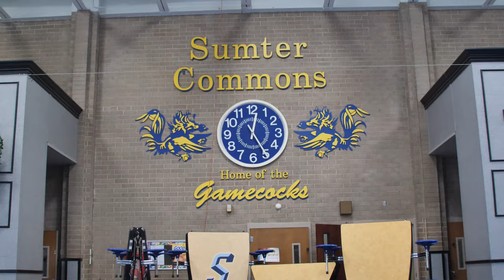"B ALL IN" 4TH ANNUAL Youth Basketball Camp Recap | BEST YOUTH BASKETBALL CAMP IN SC?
A brief recap of the 4th annual "BE all IN" youth basketball camp that was held in Sumter, South Carolina on June 27th-30th.